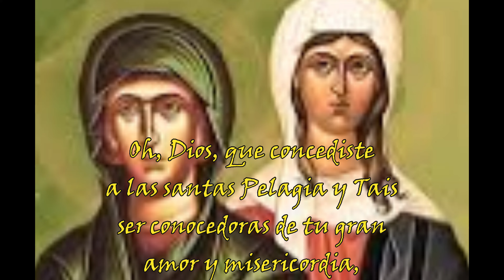Santoral del 08 de Octubre: Santas Pelagia y Tais y su oración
Únete a nosotros en este video en el que nos sumergimos en la profunda espiritualidad de la oración de   Santas Pelagia y Tais  recordadas el 08 de Octubre.